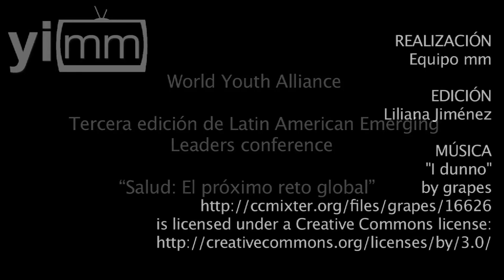World Youth Alliance y el compromiso de sus jóvenes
Realización Equipo mm / World Youth Alliance es una organización global compuesta por jóvenes preocupados por la dignidad humana que en el marco de conferencias de Latin American Emerging Leaders conference, tratarán el tema de "Salud y desarrollo sustentable" el próximo 18 y 19 de octubre en las instalaciones de la Universidad Anáhuac del Norte.